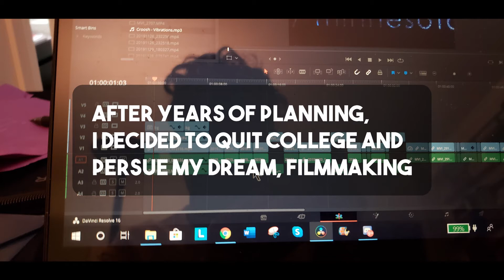I QUIT COLLEGE TO PURSUE FILMMAKING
this is a joke btw I'm still in school dw lmao